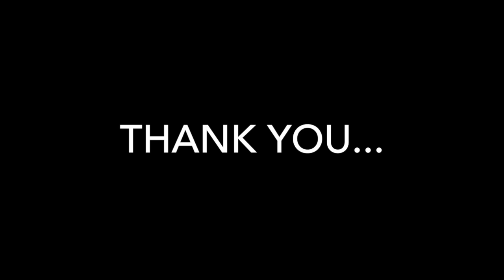A B'day gift for Sarla Didi - Chandni raatey pyaar ki baatein (cover)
Song: Chandni Raatey Pyaar Ki Baatey
Film: Jaal
Lyrics: Sahir Ludhiyanvi
Original Singers: Lata Mangeshkar & Hemanta Mukherjee

Every year, before Sarla Didi's birthday, I go to her channel and select a song to sing for her. A song that she has already sung and amazed us with her honey sweet vocals. This year my attention caught a rare song. A song which is not as familiar as the other version by Hemant Kumar .."Yeh raat yeh chandni phir kahan". This is kind of a reprise of Hemant ji's song, and was sung by the heroine later in the movie.
Sarla Didi did an awesome job covering this. Please check out her channel and listen to the numerous sweet melodies she has shared with us over the years.

Not just melodies...but the love she showers on each and every one of us. individually. makes us feel special. She has a heart of an angel and the face of a fairy. Here is wishing you the happiest B'day Didi. May you be blessed with all the good things that I wish and pray for all my loved ones.
Hope you like this effort of mine.

Here are the last two years' b'day dedications for Sarla Didi.